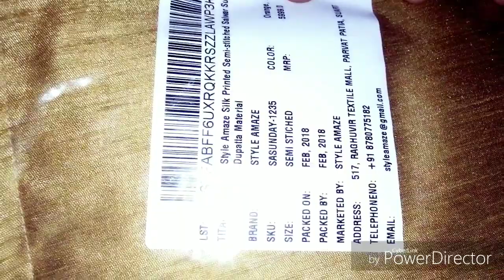Flipkart Lehenga Review | New Lehenga | Lehenga Shopping Reviews in Telugu | Flipkart Lehenga Haul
flipkart lehenga, flipkart lehenga review, flipkart lehenga haul, lehenga unboxing, flipkart lehenga try on, amazon lehenga, lehenga review, flipkart lehenga.

online shopping and knowledge purpose  Flipkart unboxing sarees, lehengas,salwar kameez,gown and dress